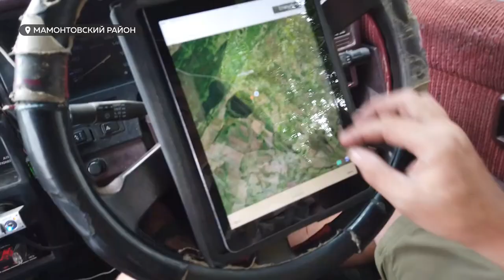Запасы пресной воды: алтайские ученые создадут реестр родников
В Алтайском крае изучают родники для того, чтобы создать реестр живых источников. Проверку не предмет состояния и состава воды прошли уже 150 природных ключей. Результаты первого подобного исследования в крае помогут отечественным географам оценить объемы пресной воды нашего региона.